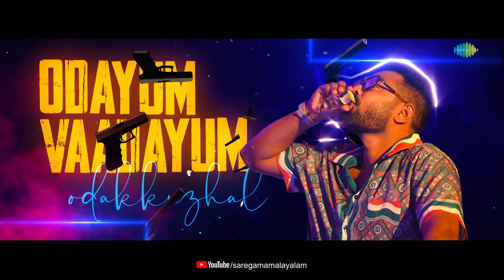Thanaro - Lyrical Video | Kasargold | Asif Ali, Sunny Wayne, Vinayakan | Niranj Suresh | Mridul Nair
Here is the lyric video of "Thanaro" from 'Kasargold' starring Asif Ali, Sunny Wayne, Vinayakan in lead roles.
Story and direction by Mridul Nair.

Music producer, composer and arranger:- Niranj suresh
Lyrics :- Vaisakh sugunan
Vocals:- Niranj suresh, Thankachan abhi

Chorus :-

Uplifters
Nandhagopan V
Hafiz Najum
Arif Ansar
Thankachan Abhi
Mohammed Habeeb
Vishnu K Das

Percussion :- Sunil Kumar
Dapankuthu additional programming :- Akhil Babu

Associate Music producer :- Nandha Gopan
Vocals recorded at K7 Studios, Kadavanthara.
Sound engineer :- Amal Mithu Ramesh
Mix and Master:- Abin Paul
Choreography : Anagha Maria Varghese, Rishdhan Abdul Rasheed

Movie Credits:-
Cast:
Asif Ali, Sunny Wayne, Vinayakan
Story & Direction – Mridul Nair
Producers – Vikram Mehra, Siddharth Anand Kumar, Suraj Kumar & Rinny Divakar
Screenplay – Dialogues – Sajimon Prabhakar & Mridul Nair
DOP – Jebin Jacob
Editor – Manoj Kannoth
Songs – Vishnu Vijay & Niranj Suresh
Sound Design – Renganaath Ravee
Costumes – Mashar Hamsa
Art – Saji Joseph
Make up – Jithesh Poyya
Chief Associate Director – Sunil Kariattukara
Additional Cinematography – Pavi K Pavan
Production Controllers – Vinosh Kaimal & Pranav Mohan
Lyrics – Vaisakh Sugunan
PRO – A.S.Dinesh
2nd Unit DOP – Gowtham Babu
Stills – Rishaj Mohammed
Design – SKD Design Factory
Motion Poster – Vysakh Sivadasan
Promo Stills – Rajeesh Ramachandran

Lyrics:
Thinthaka Thinthka Thaaree..
Thinthaka Thaaree..

Chelullapoovu..
Chukannorupoovu..
Choodivarunnu Chirichavalu..(2)

Choodiya Poovinekkaalundu paangu
Chelamarachukondaavaravu..

Ambili kondu kurivaracholu..
Ambaram Chuttipparannavalu..

Kannukondullilu Mookkukayarittu
Ullile Ulline Raanjiyolu..

Thaanaaro Thannaaroo..

Waril..padaveeran
Baaril... Adiveeran

Randadichanthikku roattilirangumbo..
Sooryanum chandranum jointadi

Thaanaaro Thannaroo

Ninnittadichittirunnittadichittu..
Billadikkunneram Chankilidi

Theeyariyunnundo
Theepaarum Poru..
Poomazayunde..
Raamazayunde..
Theemazayunde Ee vaziyil..
Veeshanakandaa..
Peshanakanda..
Ozonadikkan Ninnavaru..(2)

Kaamanayunde..
Kaaminiyunde..
Kaamanuchoodappoovunde..
Settadiyunde..
Sittadiyunde..
Singiladikkoru Sangadamaaa...

Thaanaaro Thannaroo..
Baariladikkumbo
Joroladikkumbo
Jorubaaraanedi ponnumolee(2)

Oodayilveenu
Kidakkunna Nerath
Oodayum vaadayumodakkuzal..(2)

Thaanaroo Thannaroo